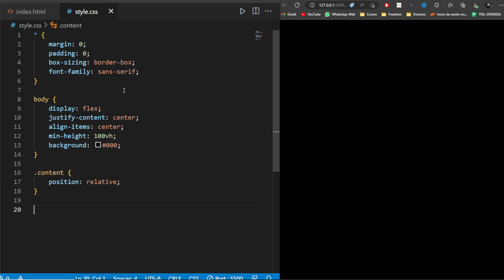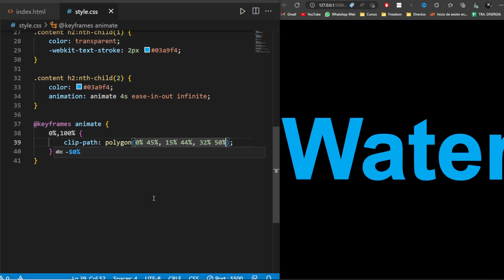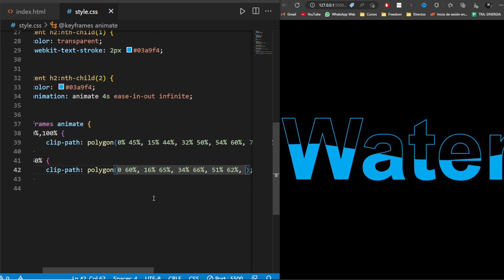✅ Texto animado con HTML y CSS - Animación Agua 💦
En el día de Hoy vamos a ver cómo hacer un Texto animado con HTML & CSS! 💦